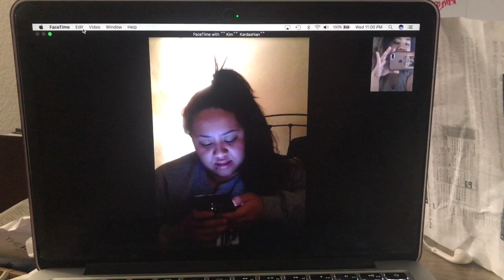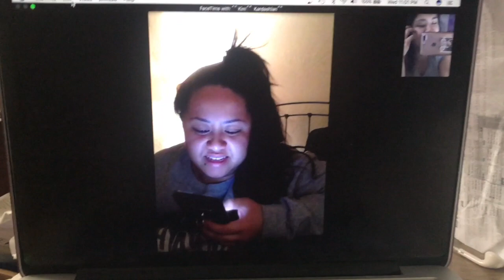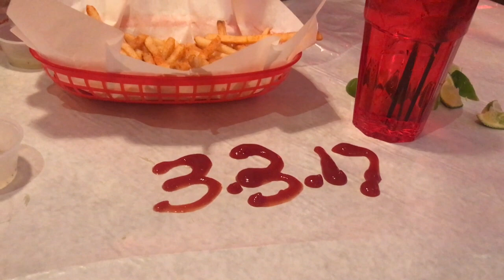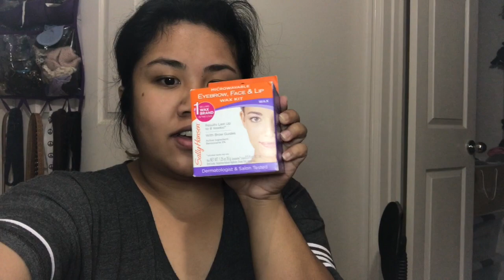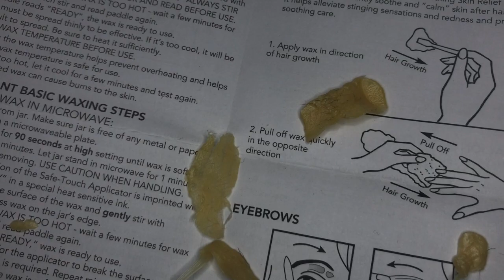PUPPIES ARE BORN | MARCH VLOGS 2017 | SASSYCBONGS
MY ITALIAN GREYHOUND GAVE BIRTH TO 7 PUPPIES AND YAY TO SPRING BREAK  2017!
LOVE IT, HATE IT, WHO CARES, JUST HAVE FUN WITH IT!

WELCOME TO MY WORLD FILLED WITH A LITTLE BIT OF SASS